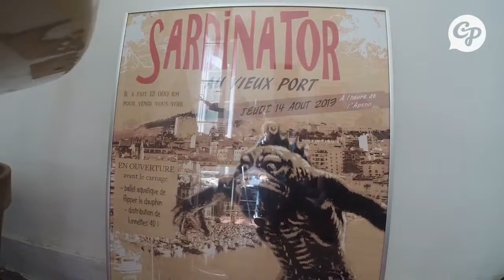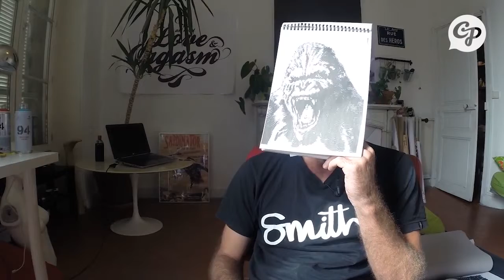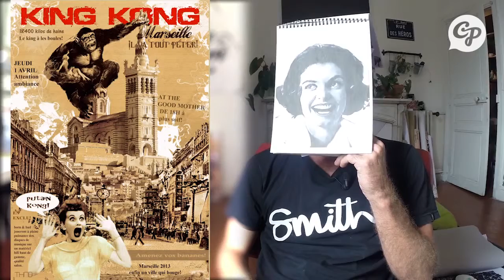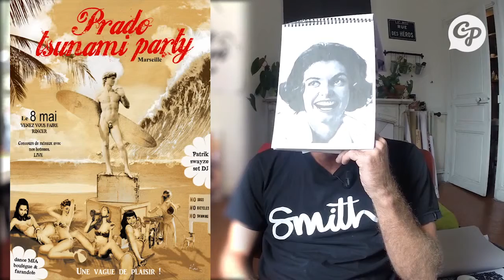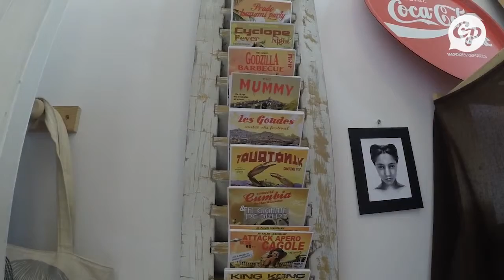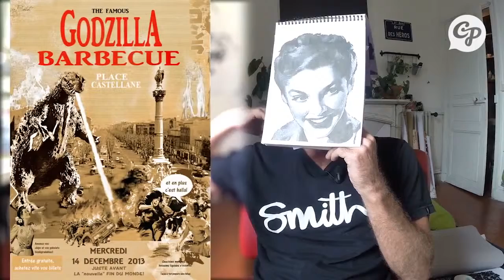Portrait d'un artiste de rue. Batch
Portrait d'un artiste de rue. Batch CULTURE - Si vous êtes amateur de culture urbaine marseillaise vous n'avez pas pu passer à côté des oeuvres de Batch. King-kong sur Notre-dame de la .

Exposition Keep it glue #1 Juin 2015 L'idée ? Réunir dans un lieu, plusieurs artiste d'univers qui s'opposent avec pour lien le collage de leurs œuvres dans la .

SOCIÉTÉ - Le Cabanon Vertical et l'ADDAP13 construisent du mobilier urbain avec et pour les habitants du Parc Bellevue (Marseille 3e). Restez connectés sur .

Video dancehall maladdddd.